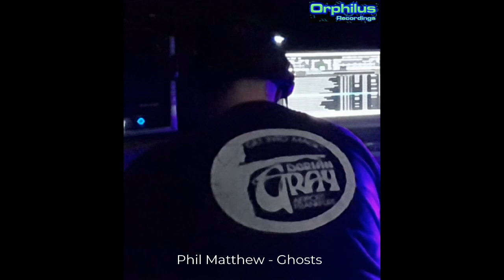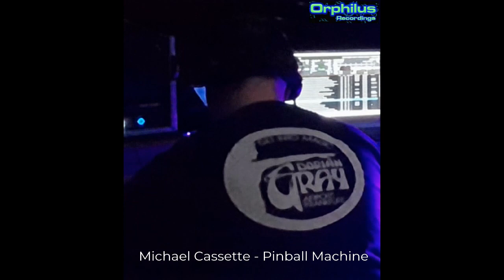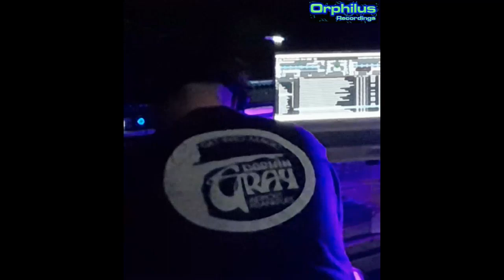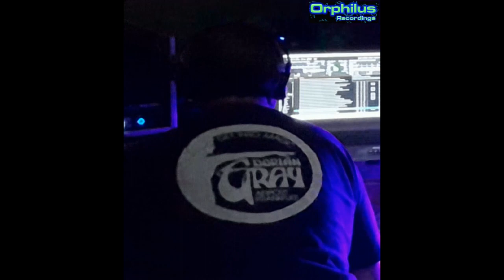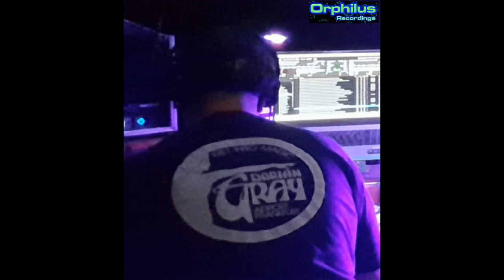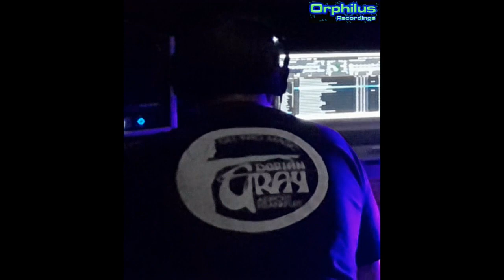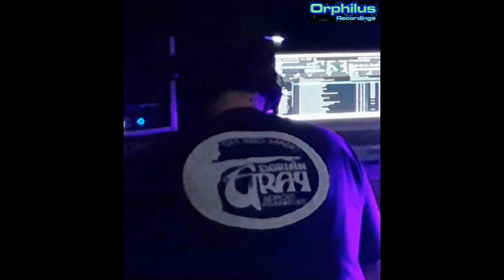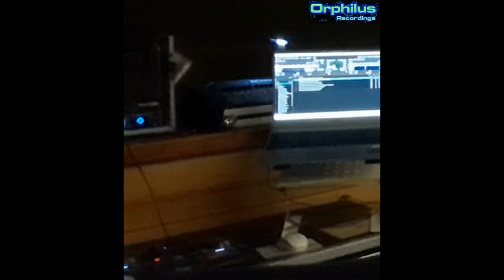Phil Matthew in the Mix at Wilhelm Merton Hall - Skywheelers Frankfurt 09.03.2024 (Live-Audio)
DJ Megamix: Phil Matthew Live at Wilhelm-Merton-Halle Frankfurt/Main Germany (Skywheelers vs. Münsterländer Afterlounge) vom 9. März 2024 in Live-Audio inkl. Playlist (Phil Matthew, DJ from Gr. Club der Diskothek Dorian Gray FFM Airport in den 90er Jahren, Musikproduzent im Konzern der Edel AG Hamburg und Drummer / Schlagzeuger der "The Grand Jam Band") mixed Live on Stage at Wilhelm-Merton-Hall Frankfurt. Keywords: Label, Music, Electronic, Minimal, House, Techno, Trance, Progressive, Pop, Groove, Funk, Hip Hop, Trip Hop, 2Step, Gabba, Jungle, Breakbeat, NU Groove, Dub, Beats, Disco, Club, Wave, Acid, New Beat, Rock, Heavy Metal, Trash, Bar, Clubmusik, Disko, Audio, Digital, Vinyl, Lounge, Nightlounge, Easterlounge, Afterlounge, Event, Veranstaltung, Booking, Champion, Competition, Chart, Charts, Musikcharts, TV, Television, MTV, Top Ten, Top 10, Top 20, Top 50, Top 100, Billboard, Star, Stars, Superstar, Superstars, Mixer, Festival, Party, Kultur, Culture, Feier, Verein, Hotel, Gaststätte, Kneipe, Pup, Bistro, Treff, Treffen, Garten, Lokal, Foyer, Halle, Keller, Terrasse, Dach, Zelt, Wirtschaft, Geburtstag, Birthday, Bday, Verlobung, Hochzeit, Jubilar, Konzert, Concert, Deejay, Discjockey, Diskjockey, Recording, Orphilus, Musikphilosophie, Musicphilosophy, national, international, global, Independent, Produktion, Production, Studio, VIP, Backstage, Floor, Dancefloor, Philipp, Matthias, Musikschule, Music School, Neu-Isenburg, Hessen, Rhein-Main, SOF, Sound of Frankfurt, Industrie, Industry, IHK, Fachwirt, Kreis Offenbach, Sampling, Sampler, Light, Licht, LJ, Lightjockey, Equipment, DMX, Midi, Behringer, Hercules, Numark, Akai, M-Audio, Steinberg, Eurolite, Showtec, Gemini, Lightmaxx, Pioneer, Technics, Sherwood, Denon, Sony, Acer, Yamaha, Kawai, Korg, Trust, ADJ, American Audio, the t.amp, the t.mix, Cubase, Native Instruments, Ableton, NI, Soundsampling, Workstation, DAW, Intenso,